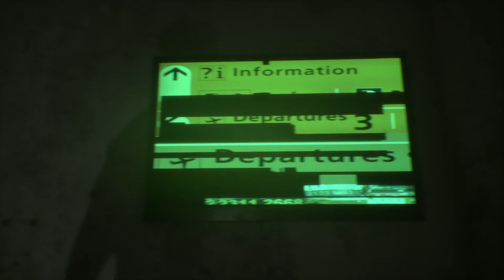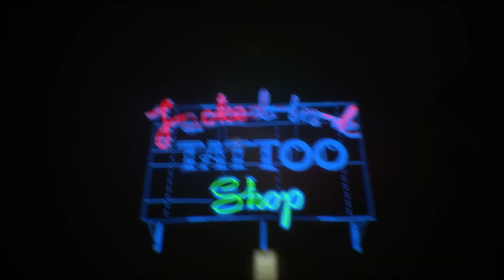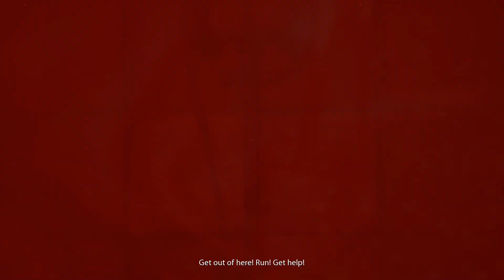Observer - Part 4 - Dreamtime Screamtime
This is the fourth episode of Ranged Touch's Let's Play of OBSERVER, hosted by CMRN and Danni.

In this episode, memories? Dreams? We're scared.

OBSERVER is Bloober Team's 2017 game that takes place in a futuristic cyberpunk Krakow, Poland. It is part horror, part thriller, and all weird. Apparently it is "Cronenbergian." Check it out on Steam